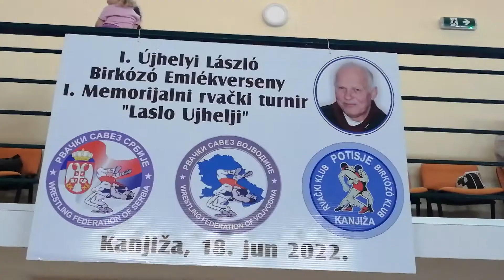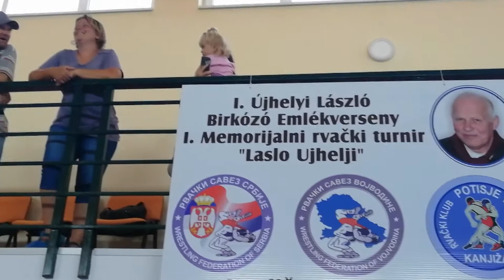Memorijalni rvački turnir “Laslo Ujhelji” u Kanjiži